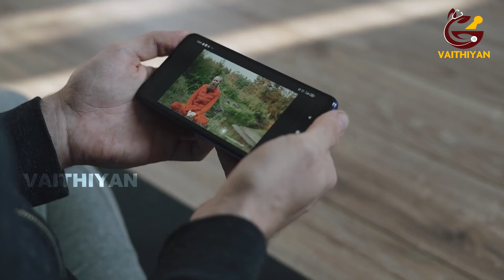சருமத்தை பாதுகாக்க செய்ய வேண்டியவை |Vaithiyan | Health| வைத்தியன்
வைத்தியன் நேயர்களின் ஆரோக்கியத்தில் அக்கறை கொண்டவன்.  பார்த்து பயன் பெறுங்கள்.

Dear Friends,

Vaithiyan YouTube channel's motto is to publsh videos about health benefits and to prevent disease. We want our people to lead healthy life.